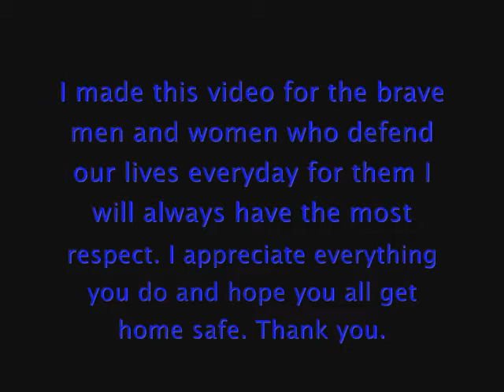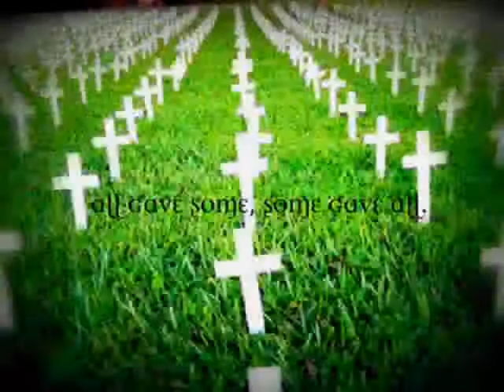Unknown Soldier - Breaking Benjamin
IT WAS MADE CLEARLY FOR FAN PURPOSES! I dedicate this video to all of the men and women who risk theie lives for us everday to you we owe our greatest respect, and prayers. You are the people who keep us safe and able to sleep in our beds each night with out worry. I am forever in you debt. Thank you very much. IT WAS MADE CLEARLY FOR FAN PURPOSES!